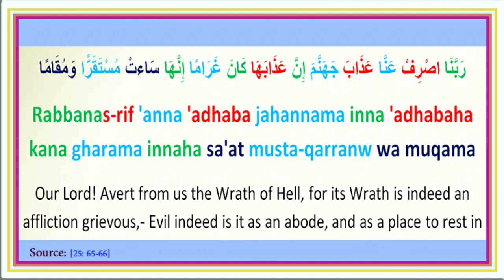Duaa 31: رَبَّنَا اصْرِفْ عَنَّا عَذَابَ جَهَنَّمَ إِنَّ عَذَابَهَا كَانَ غَرَامًا ...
Our Lord! Avert from us the Wrath of Hell, for its Wrath is indeed an affliction grievous,- Evil indeed is it as an abode, and as a place to rest in [25: 65-66]

Rabbanas-rif 'anna 'adhaba jahannama inna 'adhabaha kana gharama innaha sa'at musta-qarranw wa muqama

رَبَّنَا اصْرِفْ عَنَّا عَذَابَ جَهَنَّمَ إِنَّ عَذَابَهَا كَانَ غَرَامًا إِنَّهَا سَاءتْ مُسْتَقَرًّا وَمُقَامًا